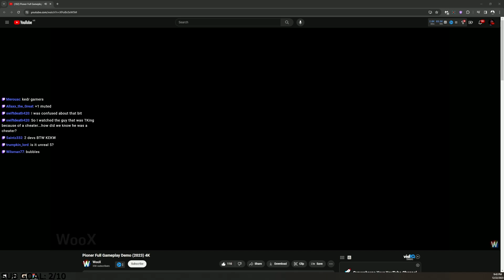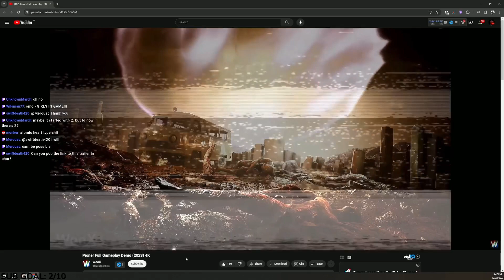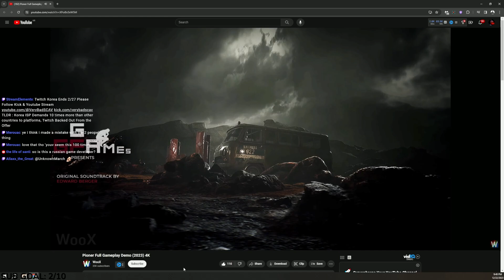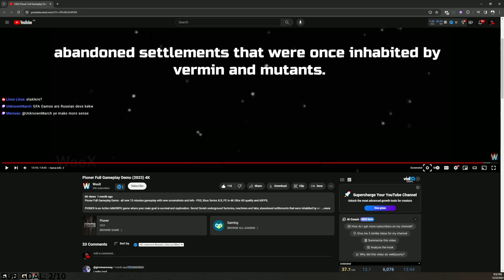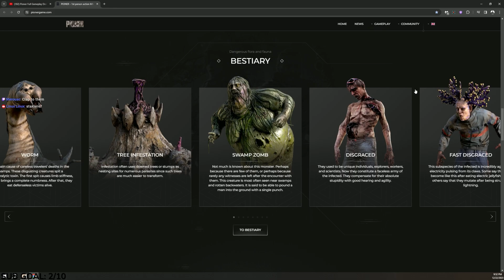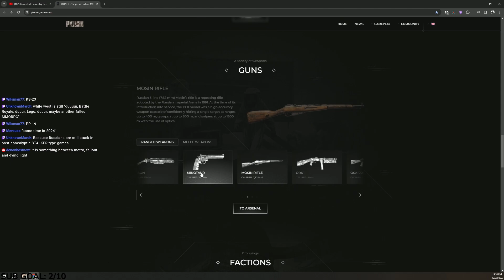S.T.A.L.K.E.R. 3 VIBES AMAZING GAME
Send me awesome clips or screenshots, will look through and maybe make video out of it